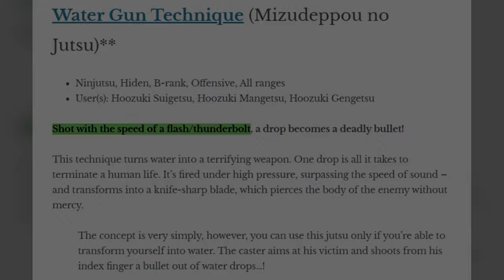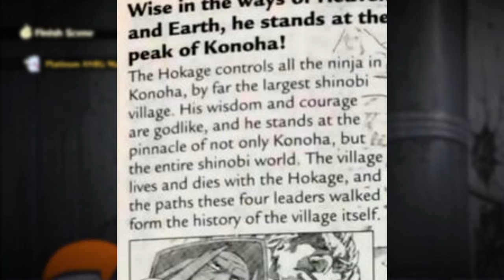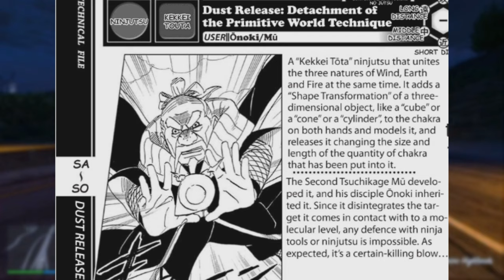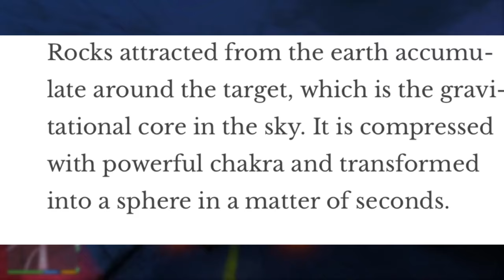Could Pain defeat every Former Kage?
4 dead dudes vs 6 dead dudes💯